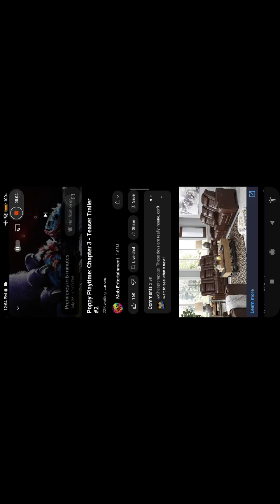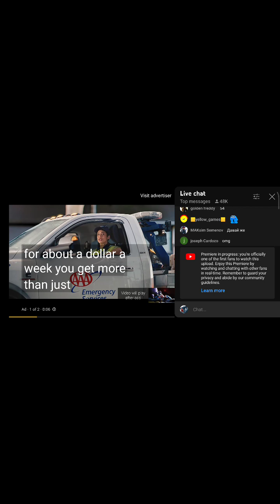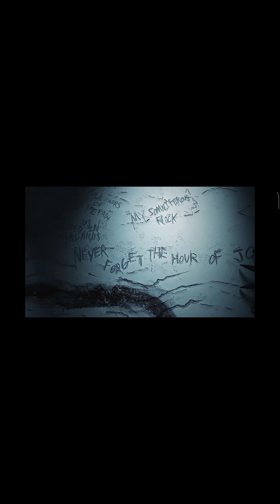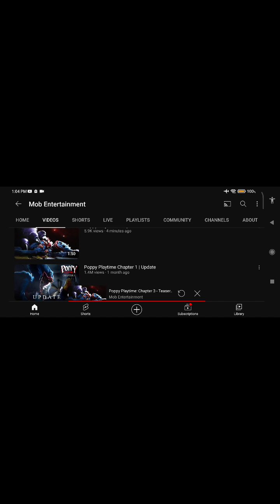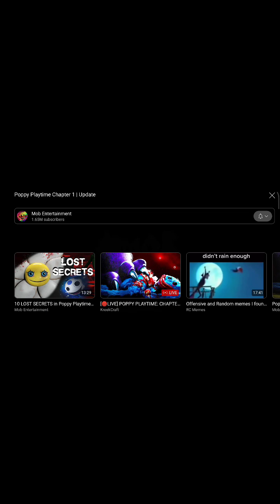POPPY PLAYTIME CHAPTER 2 MY REACTION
TODAY I WILL WATCH THE POPPY PLAYTIME CHAPTER 2 TRAILER